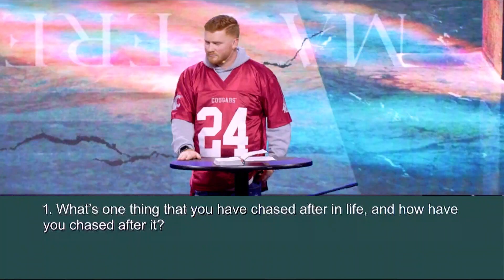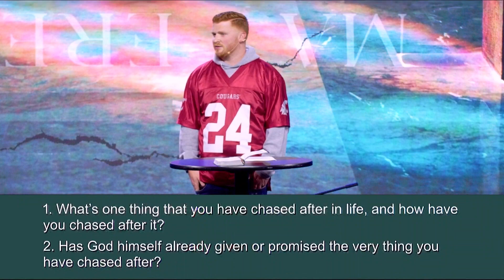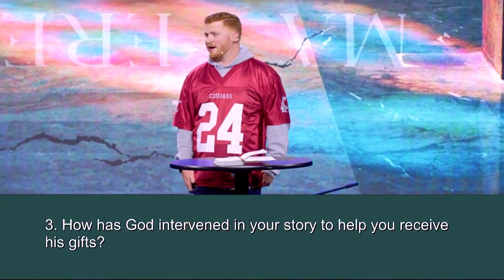Here I Am #2 - Jacob Edler - English 11-28-21